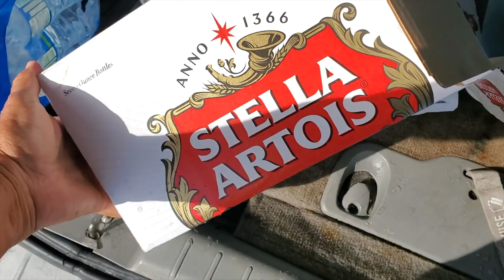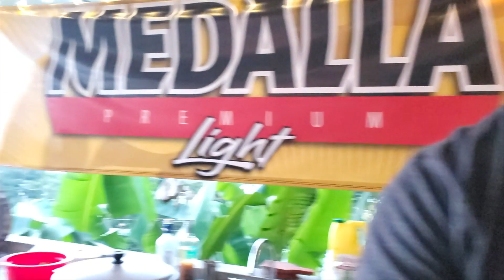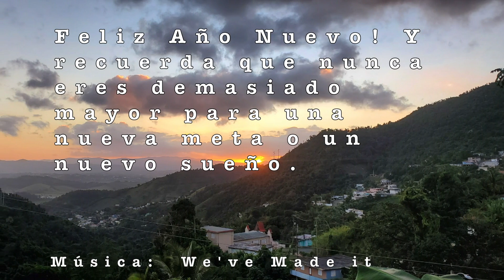PRIMER DÍA 2021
Increíble, salimos del 2020 y hoy es el primer día del 2021 el cual esperamos sea muchísimo mejor que el pasado año, que piensan, será mejor?  Eso espero aunque el primer día lo pasamos muy pero que muy bien.  Estoy seguro que vienen cosas buenas en este nuevo año, quiero viajar!